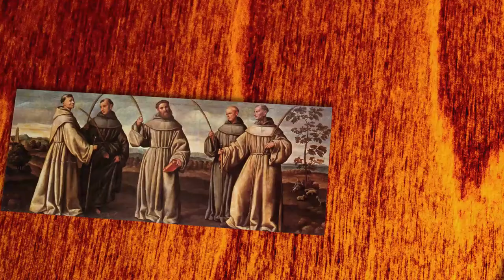Pope Pius IX (Franciscan Saints) | Capuchin Franciscans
Pope Pius IX, a Franciscan Pope, was the Pontiff who oversaw the First Ecumenical Council at the Vatican, the person behind the Syllabus of Errors, as well as being the longest reigning pope in history.